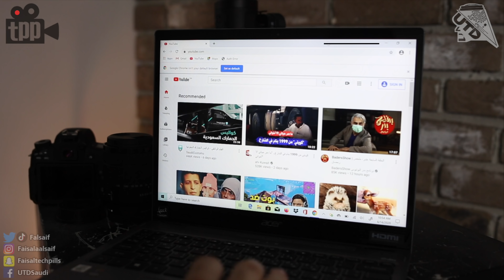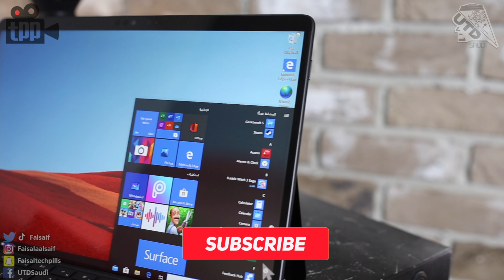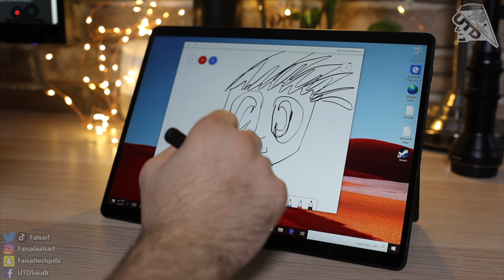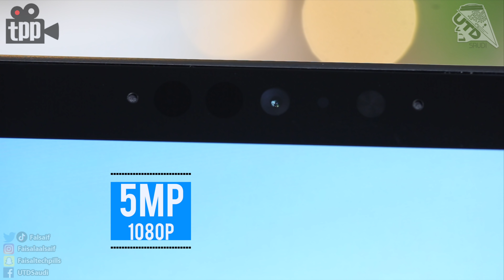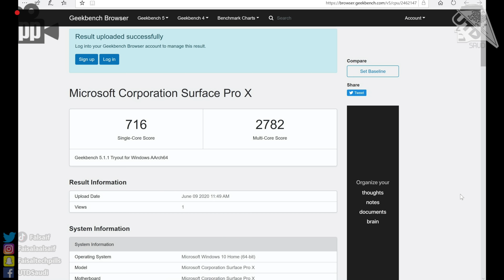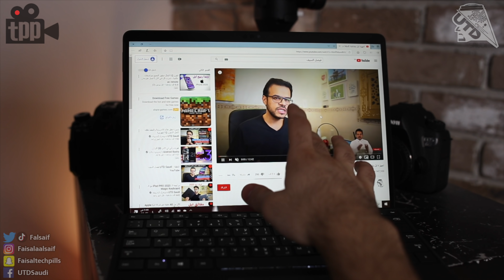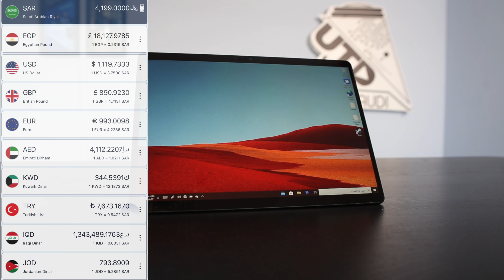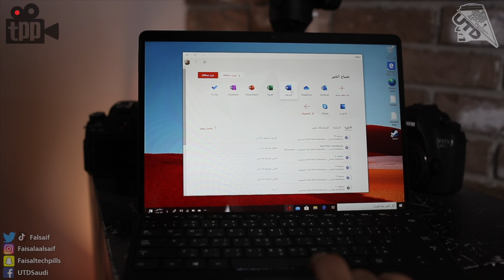انطباعات Surface Pro X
الجهاز متوفر في مكتبة جرير